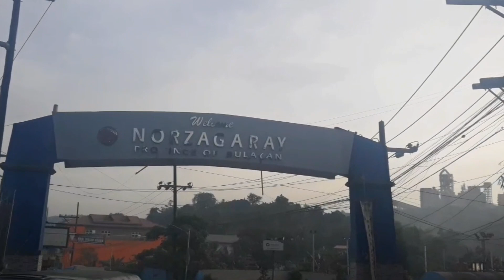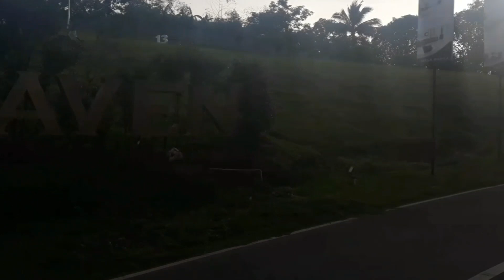BITBIT RIVER, NORZAGARAY BULACAN / MOTOURIDES TEAM BOY BOLLY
Pakita ko sa inyo ang way papunta sa bitbit river and news kung gaano ito kaganda at linis ng tubig kung dapat nyo din ba puntahan o hindi. So nice po ang byahe maganda ang view sa daan at mahangin pag dating sa tulay. Pwede ninyoa subukan mag rides lalo na sa mga bike motour..